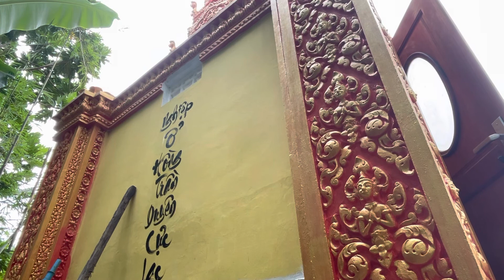ngày 16 tháng 7, 2022